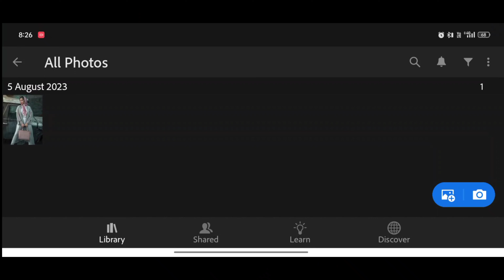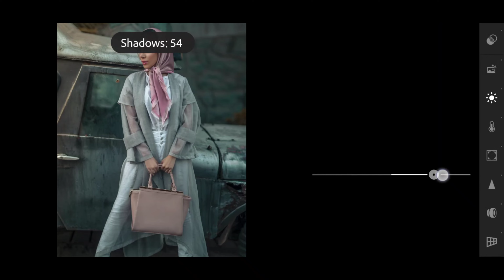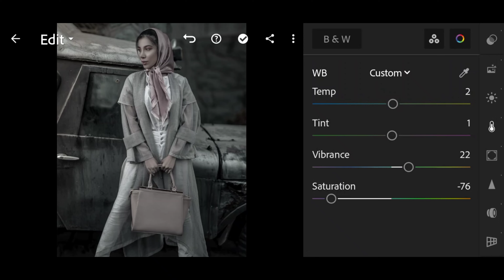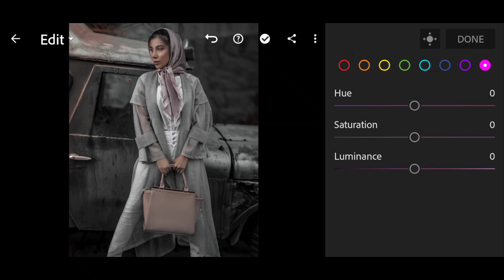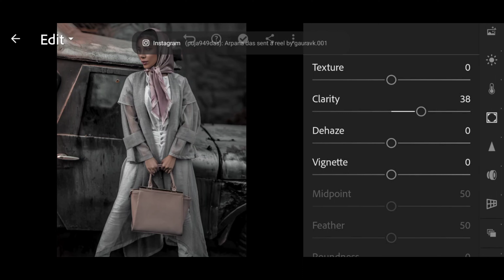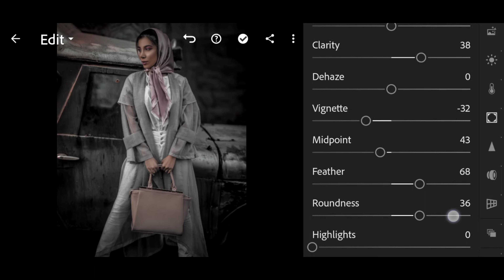Lightroom Photo Editing Dark Black Black Background Photo Editing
Lightroom Photo Editing Dark Black

In this video, I will show you how to edit Urban Black Photo Editing using Lightroom mobile.

THREE WAY TO GET THIS FILTER / PRESET

• You can follow editing steps on this video (edit manually)

• The password will appear in the upper right corner as a card (i-bottom).

*FOR EXAMPLE;
If you have found both parts, all you have to do is to combine the numbers in the password {1} and {2}.

*PRESET LINK 👇

*Lightroom mobile apk link

background black photo editing
photo black editing
black shadow photo editing
photo editing black